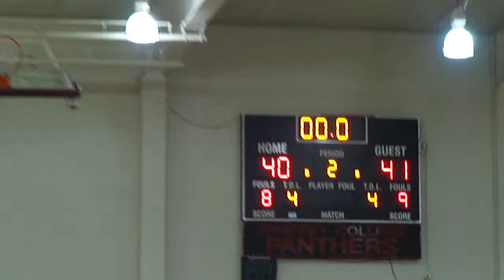Tim Lights Out 8th Grade #1-5_8/3/13